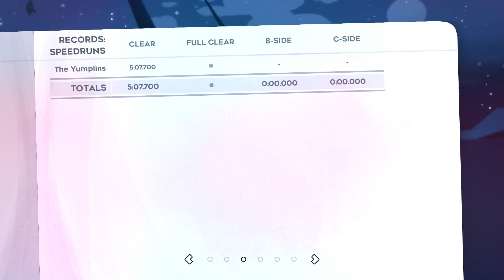Getting Every t7 #2: The Yumplins [FC]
So uhh this wasn't randomly picked; I rolled Lunar Ascension second but it was destroying my hand so I went with one that seemed funny instead

This map feels like a fever dream lmao

Thanks to everyone who worked on this map!